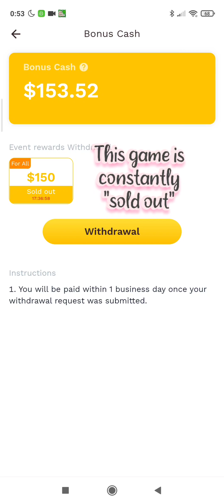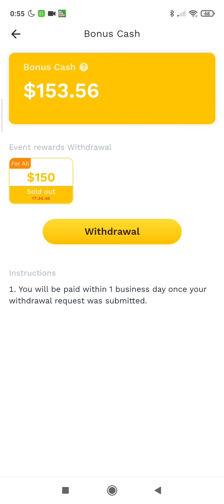Frenzy Bubble Shooter The Conclusion: will this game prove to be legit or just another scam game? 🤔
I will be playing the game through until I can give you proof if it's real or just another scam game that wants advert views 🤔